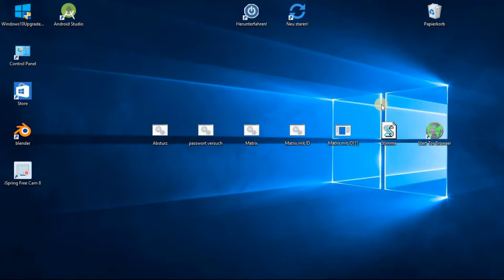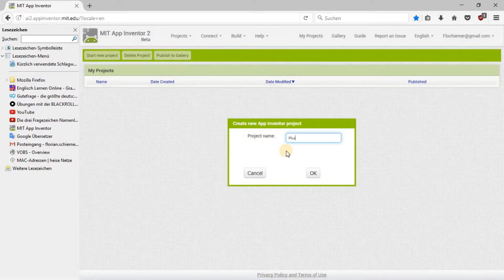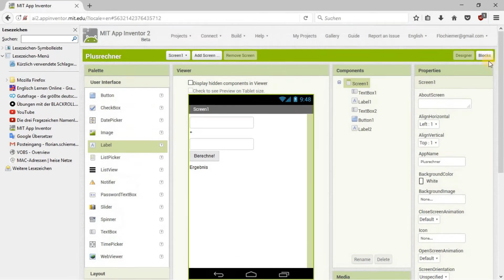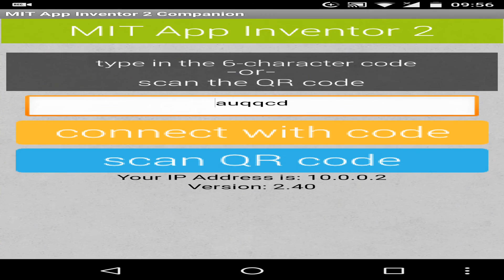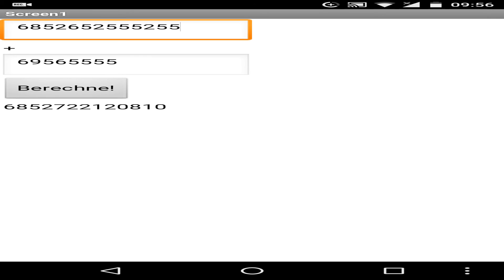MIT Android App Inventor 2: Plusrechner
So programmiert man einen Plusrechner für Android!